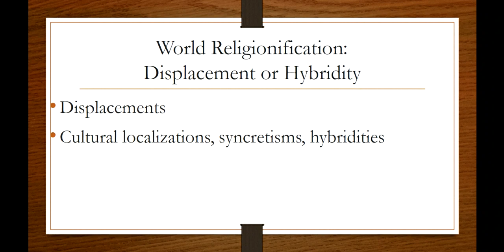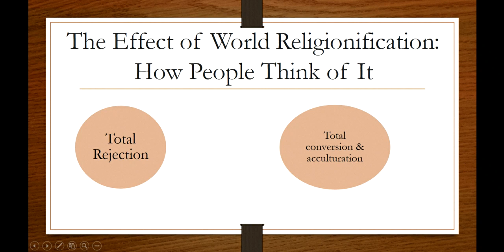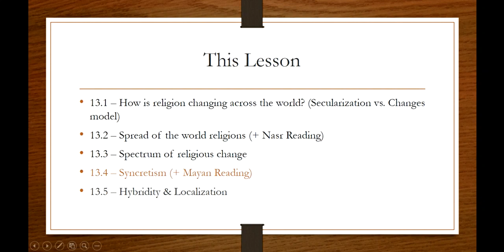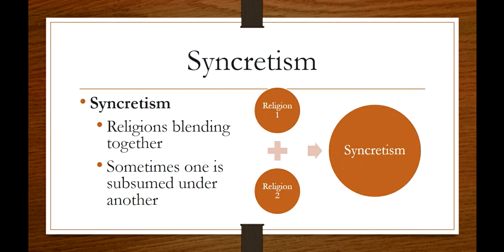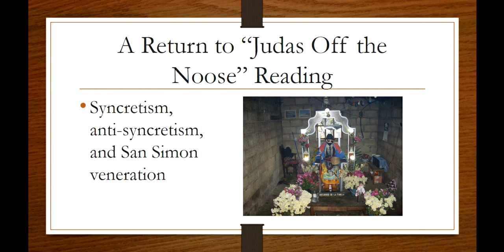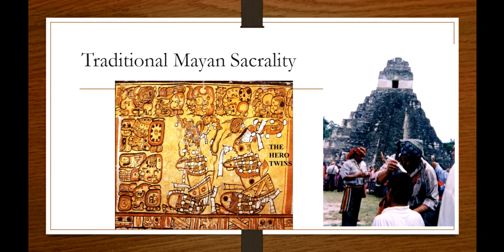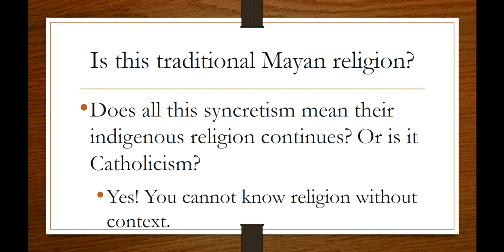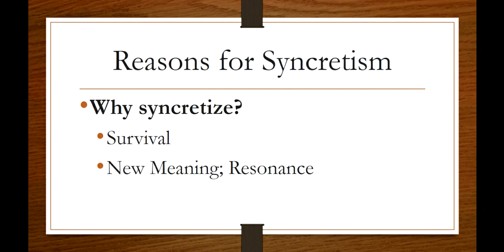ANTH A490C Module 9 Week 2 Part 2